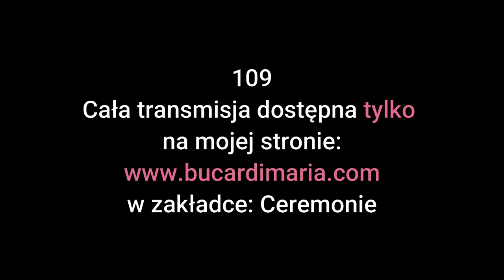651. Zwiastun: Ceremonia nr 109 z Maria Bucardi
Wszystkie transmisje online w całości tylko na mojej stronie
► Aktywuj dostęp do wszystkich treści, plany 33 zł, 111 zł lub 1111 zł
► Mój Messanger: m.me/maria.bucardi
► Rytuały, Talizmany, Przepowiednie, terminy: mariabucardi.pl